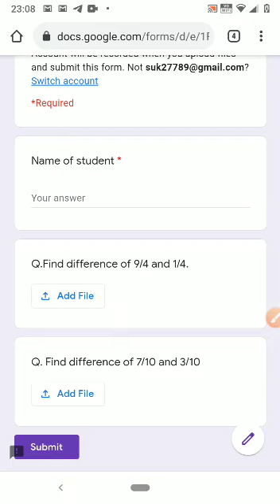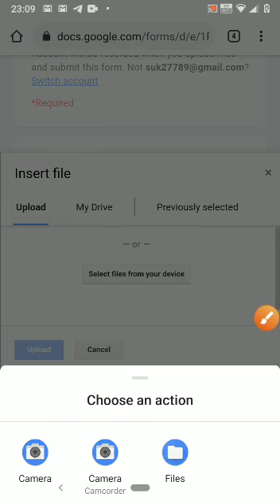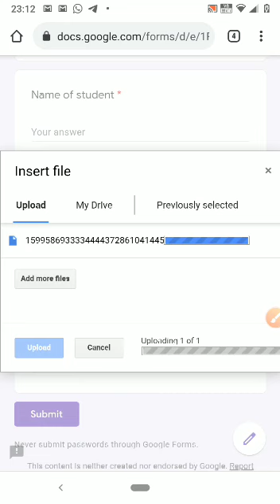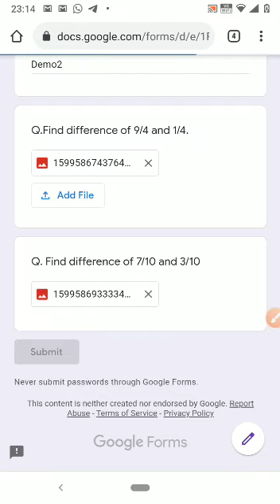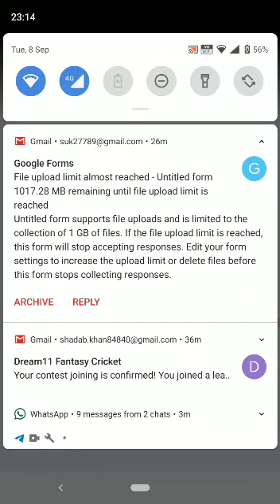How to upload answers in Google form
How to upload answers in Google forms.